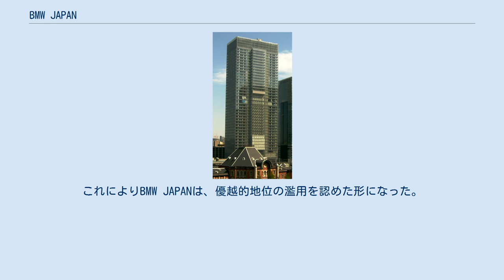BMW JAPAN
BMW 」 BMW JAPAN BMW JAPAN（ビー・エム・ダブリュー ジャパン）は、ドイツの自動車会社・BMWの日本法人、ビー・エム・ダブリュー株式会社（英: BMW Japan Corp.）の通称である。
 ドイツBMW社の完全子会社として1981年（昭和56年）に設立され、日本におけるBMWの輸入・販売などを行っている。
 最近ではiシリーズなどの電気自動車開発、販売なども行なっている。
 事業内容は、自動車（BMW、ミニ、ロールス・ロイス）、オートバイの輸入販売など。
特殊な自動車ローンや、中古車販売における「認定中古車制度」など、ユニークな販売手法でも知られる。
従来、日本での輸入車販売は、日本の正規輸入代理店を介して行われていたが、BMWジャパンの成功によって、本国自動車メーカーが日本法人を設立して直接輸入・販売を独占・管理する手法が他の外国自動車メーカーにも広まった。
 100%出資子会社。
業務内容は、ローン、リース、自動車保険など。
1994年（平成6年）、信販会社アプラスとの提携による残価据え置き型自動車ローン（実質的にはカーリースに近い内容であり、商品名は「バリューローン」）を発売。
 BMW東京 ビー・エム・ダブリュー東京 高輪支店（2019年12月24日撮影） 1994年（平成6年）、BMWがローバーを買収したが、日本法人「ローバージャパン」はそのまま存続していた。
しかし販売台数が落ちてきたことから、1999年（平成11年）にBMWジャパンがローバージャパンを完全子会社化し、同一オペレーションでローバービジネスを統括するようになった。
 しかし販売減に歯止めがかからず、2000年（平成12年）、旧ローバーグループの解体に伴ってローバージャパンは解散した。
同年8月、BMWジャパンは、購入済み顧客の不安解消を目的として、ローバー車（ミニ、ローバー、MGなど。ランドローバーやミニは対象外）のアフターサービスを手掛ける新会社「ローバーサービスセンター (RSC)」を設立した。
その後、MGローバー発足およびオートトレーディングルフトジャパンによる日本販売網構築により、同センターは2003年（平成15年）11月をもって閉鎖・会社解散となった。
 2019年9月、BMWの日本法人、ビー・エム・ダブリュー（BMW JAPAN）が販売店に不当な新車販売ノルマを課し、達成できなかった場合は不足分を買い取らせた疑いが強まったとして、公正取引委員会は独占禁止法違反(優越的地位の濫用)の容疑で同社などを立ち入り検査した。
 同社は数年前から複数の販売店に対し、通常の営業活動では達成することが不可能な販売ノルマを課し、達成できない販売店には不足分を買取らせるなどの取引条件を設定していた疑いがもたれている。
関係者によると、2018年の新車販売台数の約5万台のうち、3割はこうした販売店による自社登録によるもので、過剰なノルマや不足分の購入費がかさむなどして倒産・閉店に追い込まれた販売店もあるという。
 2021年3月3日、同社は公正取引委員会に確約手続きの適用を申請し、販売店と合意の上で販売目標を定めるなどの改善策を提出した。
これによりBMW JAPANは、優越的地位の濫用を認めた形になった。